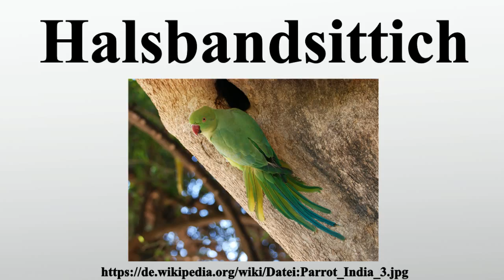Halsbandsittich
Vielen Dank für Ihre Unterstützung:

Der Halsbandsittich , auch Kleiner Alexandersittich genannt, ist die am weitesten verbreitete Papageienart.Er kommt sowohl in Afrika, südlich der Sahara als auch in Asien, beginnend mit Pakistan und Indien vor.Als Neozoon lebt er unter anderem in Europa und Nordamerika.

Bild-Copyright-Informationen
Urheber Info: Thomas Schoch